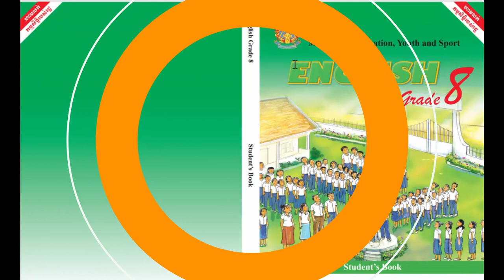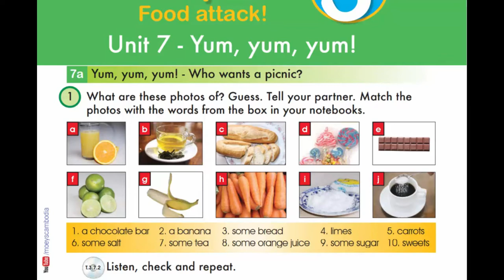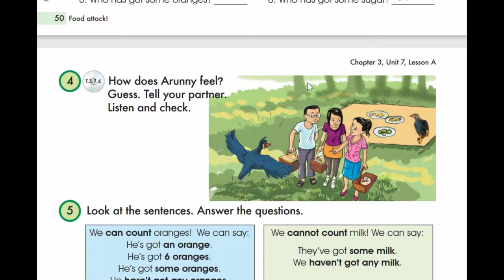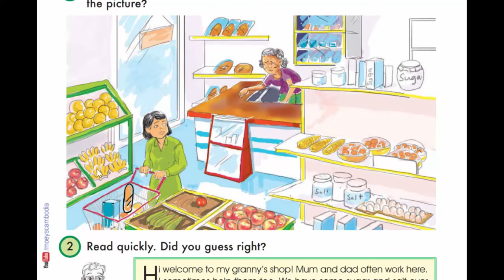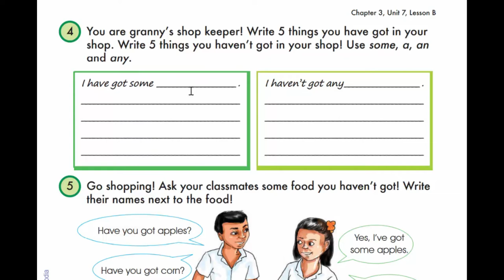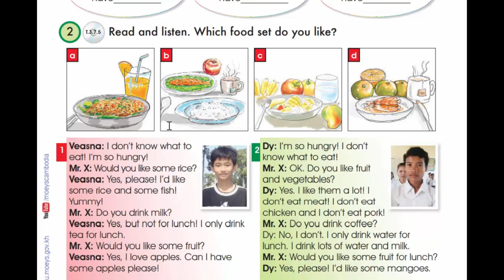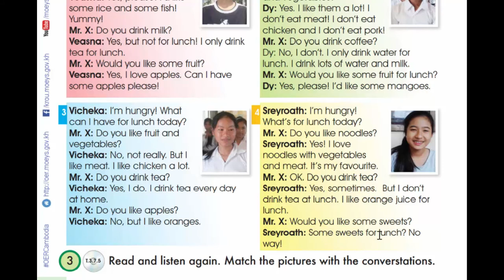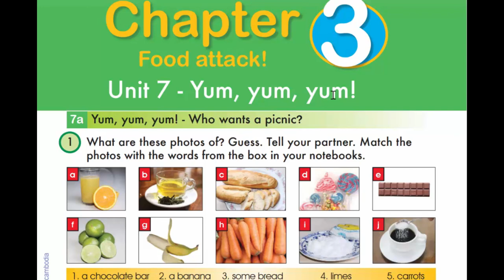Unit 7 Yum , yum ,yum !